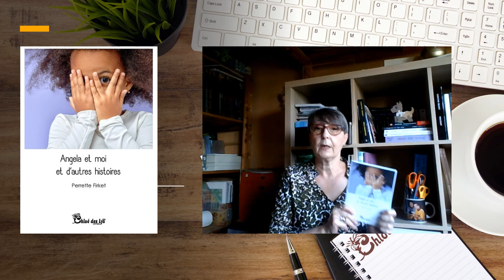Perrette Firket "Angela, et moi et les autres", une chronique signée Ani Sedent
Perrette Firket "Angela, et moi et les autres", un ouvrage paru aux Editions Chloé des Lys, une chronique signée Ani Sedent